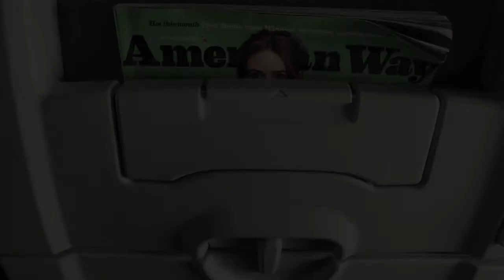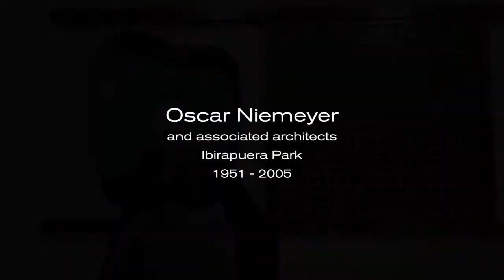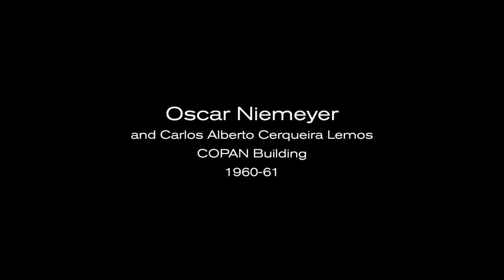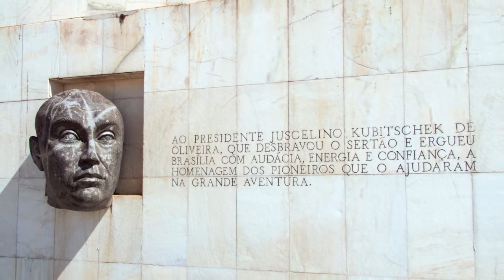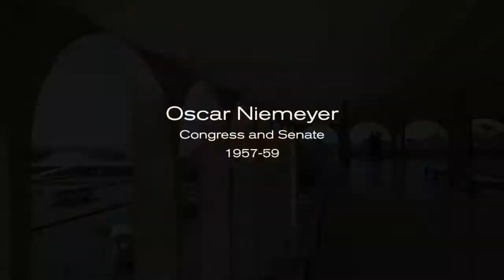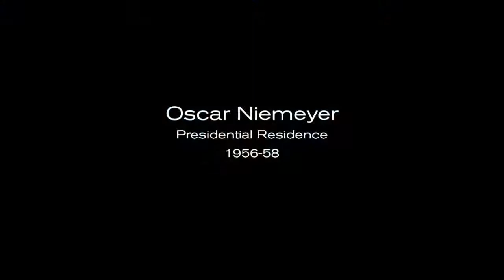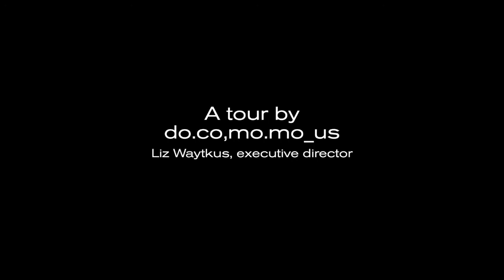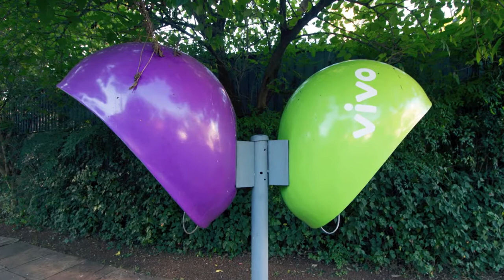MODERNISTA! Modern Architecture in Brazil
A sampler of midcentury modern architecture in Brasilia, Rio de Janeiro and Sao Paulo featuring he work of Oscar Niemeyer, Lucio Costa, Vilanova Artigas, Paulo Mendes da Rocha, Nina Bo Bardi and others.